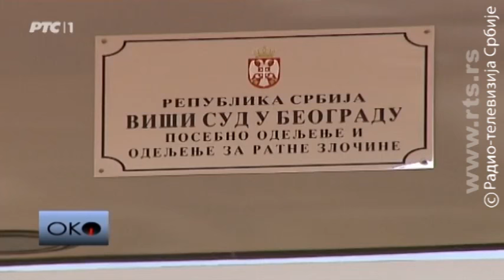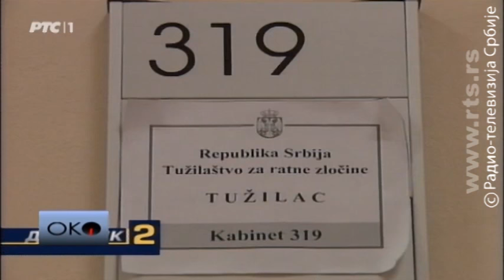O braći i moralu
Kako su se u priči o ubistvu srpskih diplomata - našla braća Bitići?

Zašto Predrag Marković tvrdi da Amerika nema moralno pravo da tim slučajem "uslovljava" Srbiju?

Zašto Nataša Kandić tvrdi da je Marković neznalica, političkog stava da je u Srbiji dozvoljeno ubijati bivše borce OVK?

Ko procenjuje šta sme, šta je moralno, i šta je u Srbiji dozvoljeno?

Dokle je stigla istraga u tom slučaju?

U Oku govore: Nataša Kandić, bivša direktorka FHP, Predrag Marković, istoričar.

urednik i voditelj: Jelena Obućina

lyrics:
Arr: